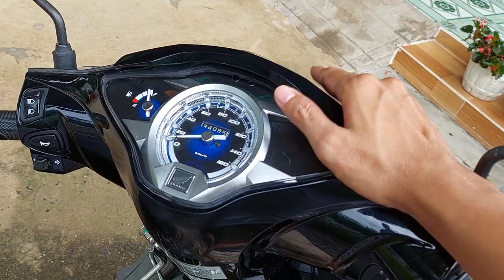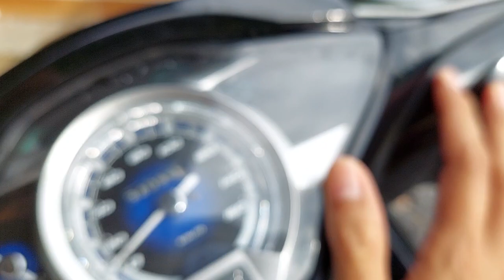Honda Future 125 LED - Ba nhược điểm làm người dùng khó chịu khi chạy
Những nhược điểm của dòng xe Future 125 Led: dàn nhựa bị rung, nhông sên dĩa theo xe kêu lọc cọc, vào số bị lỡ hay bị kẹt số